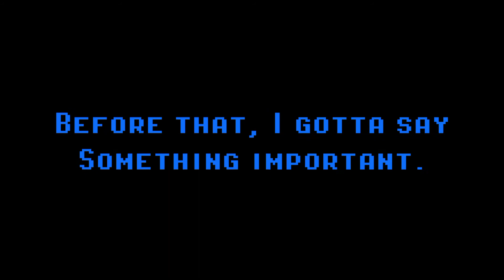PLAYING TOWER OF HELL AS DINOSAUR TREND!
- just a normal video, nothing special :)

🎬 Video Edited by InShot (Mobile)
🎨 Thumbnail made by PicsArt (Mobile)